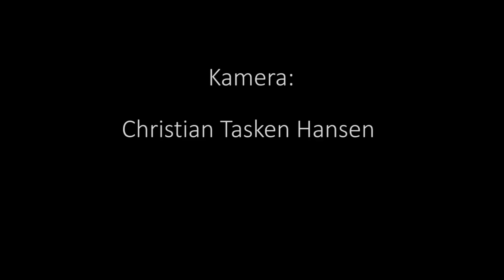Lærkes Lækkerier RÅ BLÅBÆR MUFFINS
- Lærke Lund viser dig her hvordan du laver Rå blåbær-muffins.

Opskriften kan du finde i e-bogen "Syv sunde slags desserter" som kan købes lige her